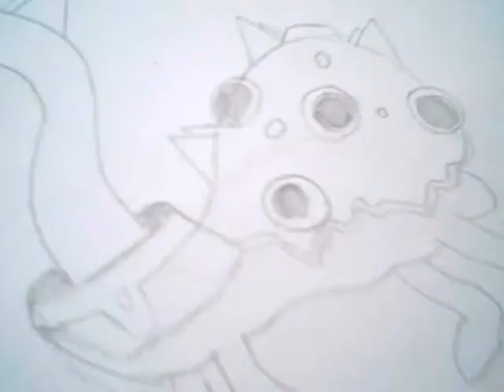arcanines new evolution RQ by ScotSpriter25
no steling metawolf